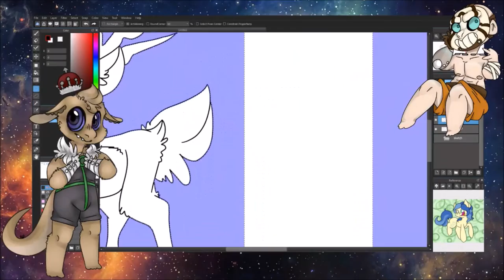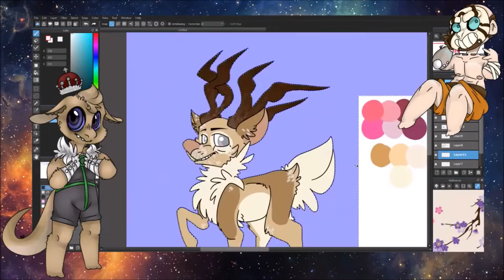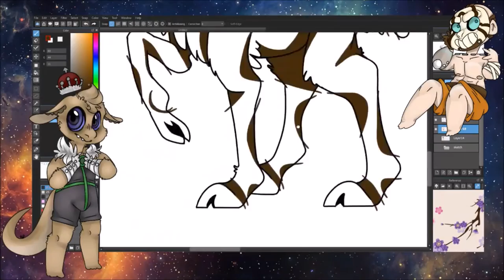Cherry Blossom Deer - OC - SpeedPaint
Omf, I swear I'll upload more. I just needed a way of recording that wouldn't crash every time I tried to open it. I knew there was a way to record with OBS but I couldn't figure it out, turns out I just needed to change the type of file the recordings would save as. GJ me.
I might change the background for future videos, this is just what I usually have for my streams.